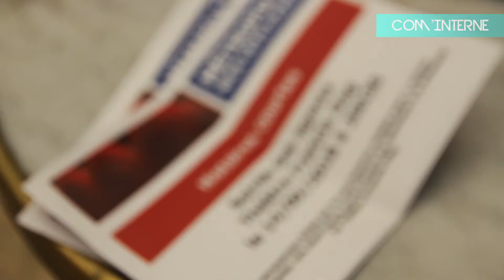Le 14 septembre 2018 : Soirée des agents municipaux au Théâtre Francis Gag